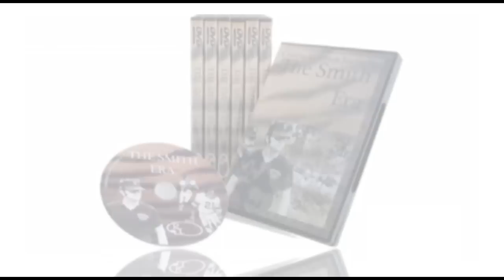Smith Era - Trailer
1975 was a year to remember for the Croton-Harmon Tigers. A Perfect storm of raw talent and innovative leadership transformed a failing football program into a championship caliber team and resulted in a high school football program that paved the way for future generations

River Liver Productions
DVD's Currently Available